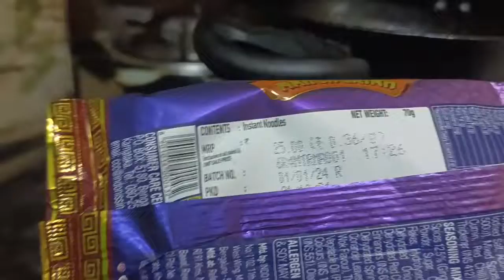mere bachcho ka masti wala vilog😂 coments krke btana kesa lga🤗👍